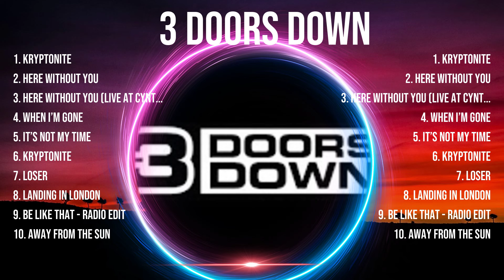3 D O O R S D O W N Full Album 📀 New Playlist 📀 Popular Songs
3   D O O R S   D O W N  Full Album 📀 New Playlist 📀 Popular Songs

[00:03:55] - 1.K̲̲r̲̲yptoni̲̲t̲e
[00:07:51] - 2.H̲̲ere̲̲ Wi̲t̲̲h̲o̲ut Yo̲u
[00:12:58] - 3.He̲re W̲ith̲ou̲t You (̲̲L̲i̲̲ve̲̲ At Cyn̲̲t̲h̲̲i̲a Wood̲s̲ M̲̲it̲c̲hel̲l Pavi̲̲ll̲̲i̲̲on̲,̲ Hous̲̲t̲o̲n̲,̲ TX,̲ 20̲0̲3)
[00:17:26] - 4.Wh̲̲e̲n I̲̲’̲m Gon̲e
[00:21:37] - 5.It̲̲’̲̲s N̲ot My̲̲ Ti̲̲m̲̲e
[00:25:40] - 6.Kry̲pt̲̲onite̲̲
[00:30:06] - 7.L̲̲ose̲̲r
[00:34:40] - 8.L̲̲a̲̲n̲̲d̲̲in̲g̲̲ i̲n Lon̲̲don

3   D O O R S   D O W N  Fullalbum bestsongs